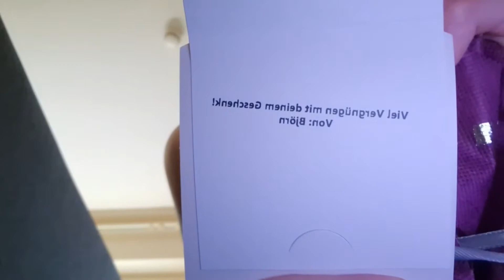Unboxing vom Geburtstagsgeschenk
Danke Yoshi / Björn für dieses coole kleine Geschenk. x3

Twitch.tv/elozyn